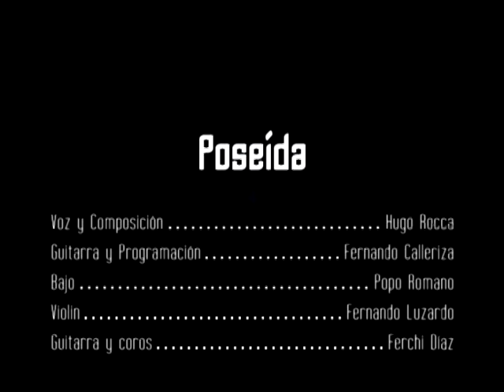Caníbal Troilo - Poseída (en vivo en Sala Zitarrosa)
Caníbal Troilo - Poseída - Agosto 2013- Sala Zitarrosa

Hugo Rocca: voz y composición
Fernando Calleriza: guitarra y programación
Popo Romano: bajo
Fernando Luzardo: violín
Ferchi Díaz: guitarra y coros

Cámara: Luis Varela
Sonido: Pâio Robles